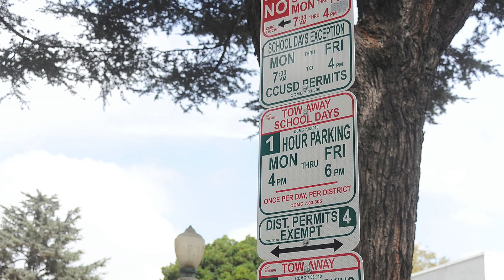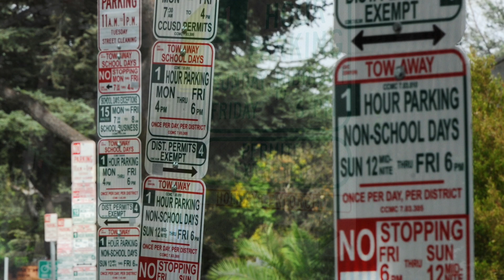You Don't Want To Park Here 🚧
This is one street where you probably don't want to park. This ridiculous scene can be found in Los Angeles, California where there were TEN separate notices on one pole informing potential parkers when they were allowed to park there! Even two people were spotted pointing up at one of the signs confused by the restrictions! And it wasn't just one sign, there were multiple signs down the entire street...we reckon jujst park somewhere else...